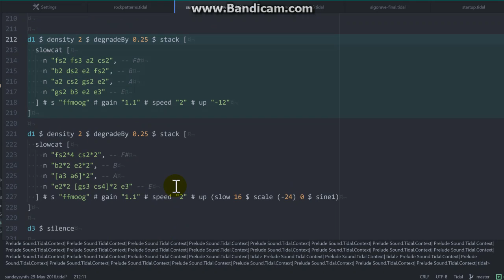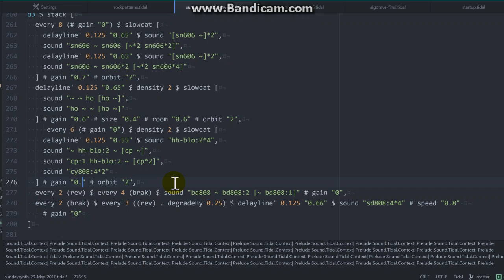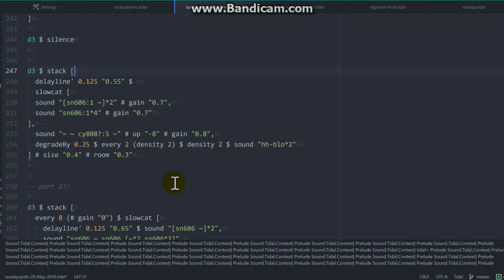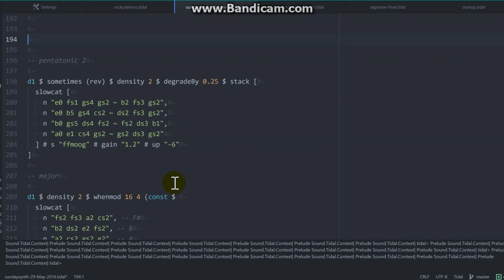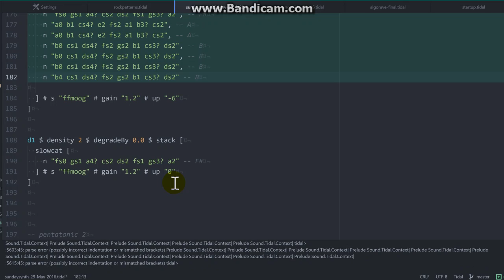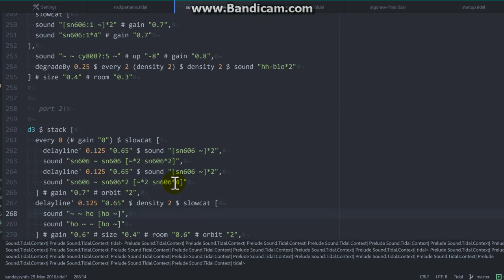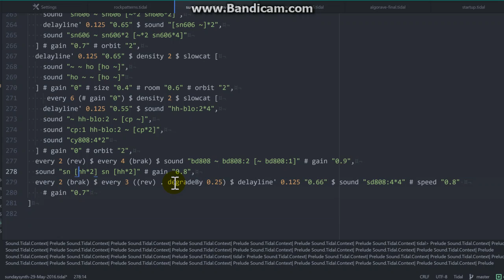sunday+1 synth livecoding tidal 2016-05-30 part 2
Livecoding a riff on Fire on the Mountain,the Grateful Dead classic (a bit far from the original, though,except the sketch of the chord progression).  Using TidalCycles. Part two (part one had the build-up)